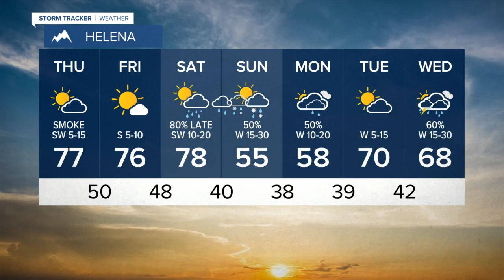Amazing Fall Color Won't Last Long